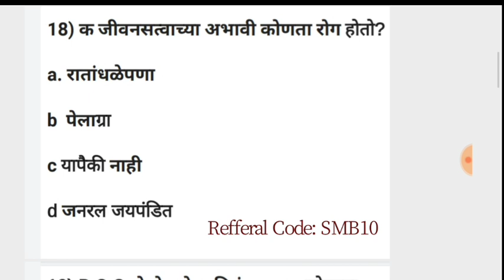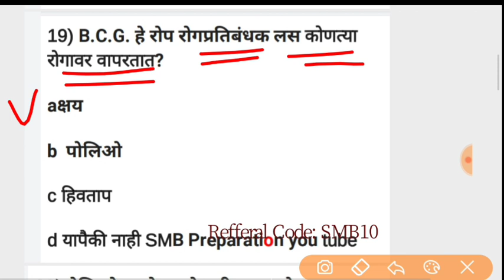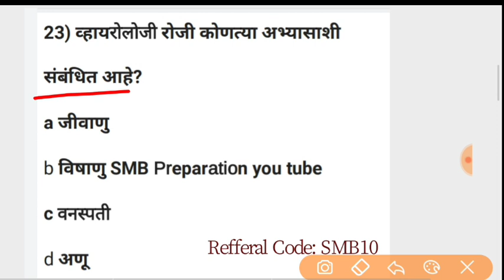आरोग्य विभाग भरती 2021 | आरोग्य विभाग भरती प्रश्नपत्रिका संच 2021 | Arogy vibhag bharti questions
USE code- SMB10
लगेच Follow kara 🛑👇